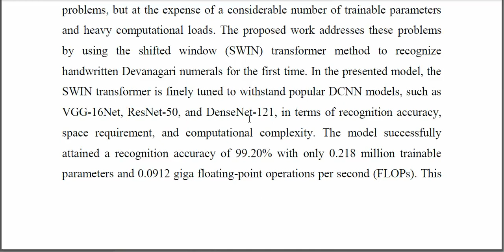Deep Learning Model for Recognition of Handwritten Devanagari Numerals With Low Computational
IEEE PROJECTS 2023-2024 TITLE LIST
From Our Title List the Cost will be,
Python=4500/-
Mininet=5000/-
Dot Net Project =2500/-
Java Project=2500/-

Support Including Packages
* Complete Source Code
* Complete Documentation
* Complete Presentation Slides
* Flow Diagram
* Database File
* Screenshots
* Execution Procedure
* Video Tutorials
* Supporting Softwares

Support Specialization
* 24/7 Support
* Ticketing System
* Voice Conference
* Video On Demand
* Remote Connectivity
* Document Customization